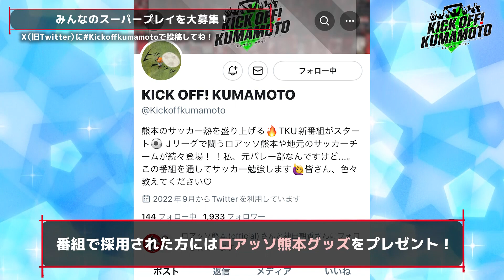アフタートーク コーチ・スタッフがぶっちゃげトーク 大木監督がスゴすぎる！？KICK OFF! KUMAMOTO(キックオフくまもと)2023年12月3日放送回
・『スタジアムグルメリポート』のリポーター・コウダちゃんがスタジアム周辺でサポーターインタビューを行いました。「天皇杯でも夢を見れてよかった」「来季はたくさん勝ってほしい」などの声が上がりました。

・ロアッソ熊本の選手たちが練習終わりのリラックス状態で自由にトークするコーナー『アフタートーク』。今回は、コーチ・スタッフの特別篇。髙橋泰コーチ、山本良一チーフトレーナー、増嶋真也コーチの3人が「ロアッソ選手とスタッフの関係は？」「スタッフから見た大木監督は？」などのテーマについてトークしました。

・JFA第47回全日本U-12サッカー選手権大会熊本大会の準決勝がえがお健康スタジアムで開催、レタドール熊本U-12が決勝進出を決めました。